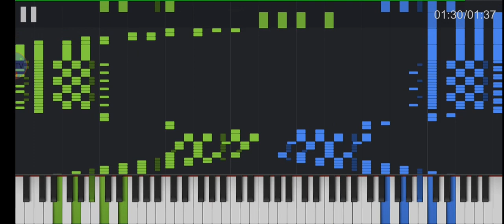(자작곡 composition) 유마TV 연습곡 5번 Yuma youtube Etude no.5 (난이도:상) 유마TV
오른손 Right hand 1934
왼손 Left hand 1770

직접연주 영상 링크
(음. 올릴 수 있는 날이 있을까. ㅎ)